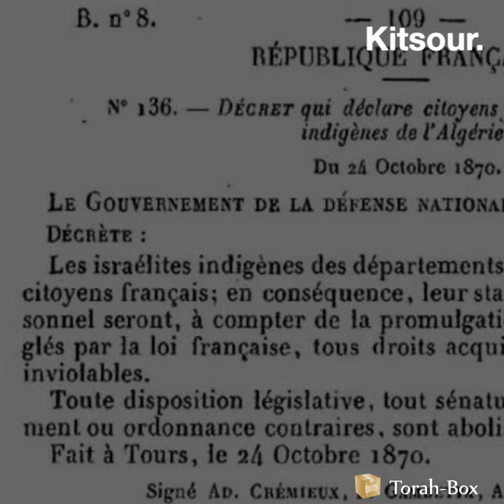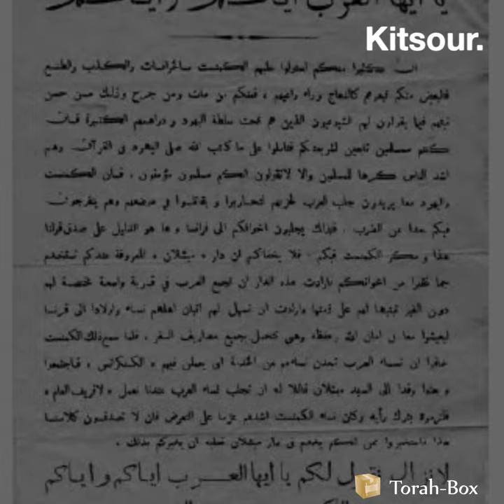Kitsour - Les Juifs d’Algérie